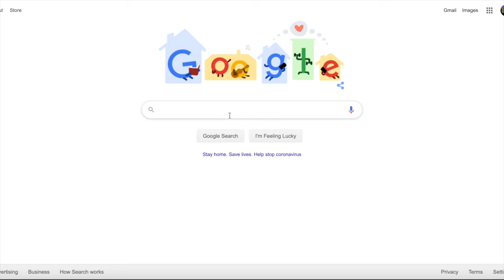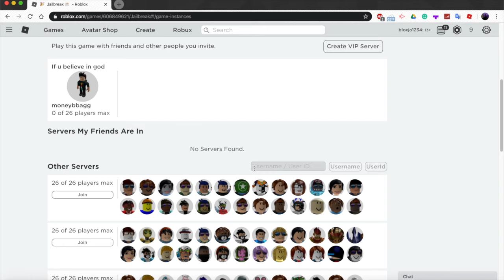HOW TO JOIN ANYONE'S GAME IN ROBLOX WITHOUT FRIENDING THEM (✅Updated 2020✅) *BEST METHOD*